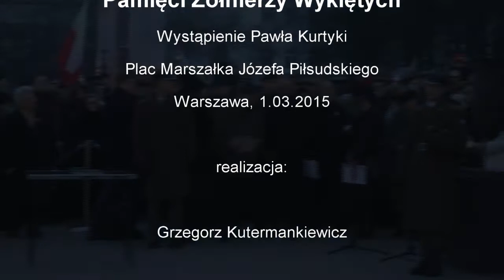Wystąpienie Pawła Kurtyki w trakcie obchodów Narodowego Dnia Pamięci Żołnierzy Wyklętych